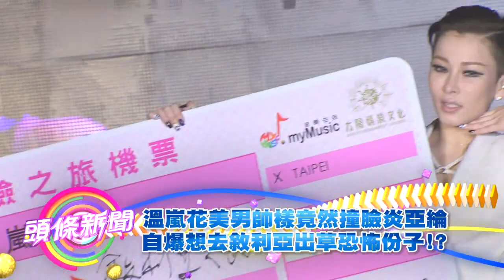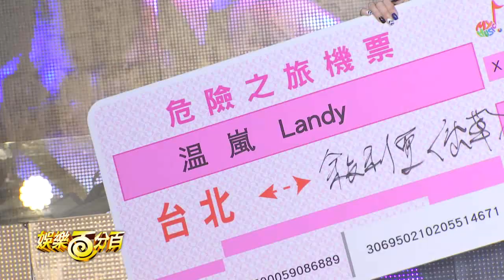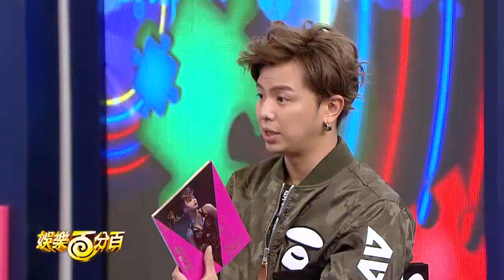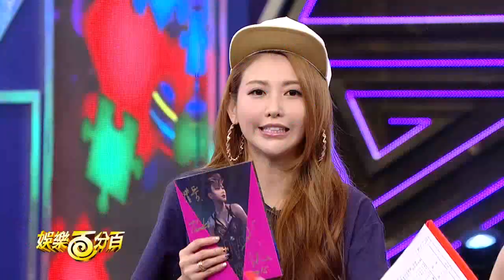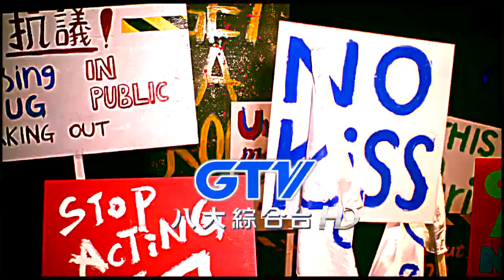【娛樂百分百】2015.10.07《LIVE》小鬼、愷樂│溫嵐